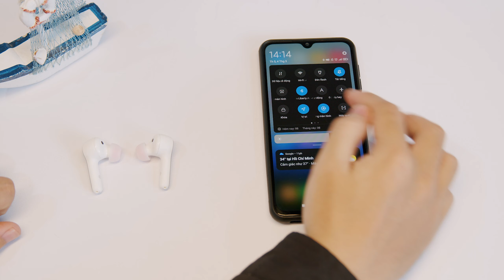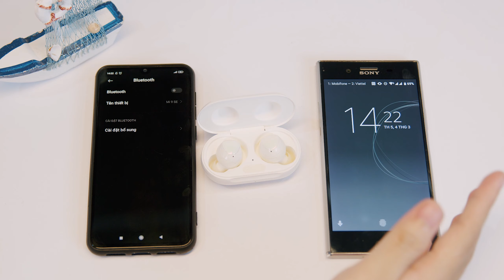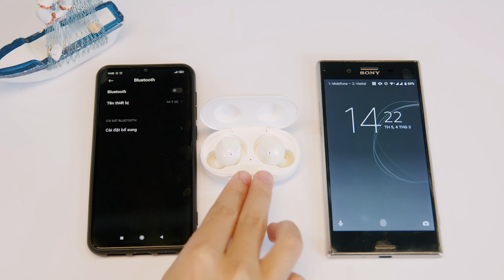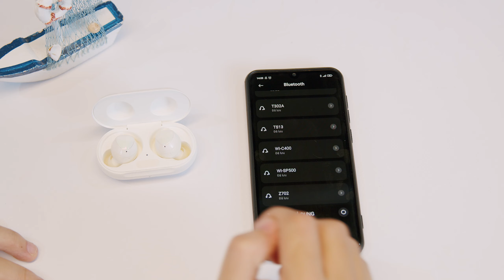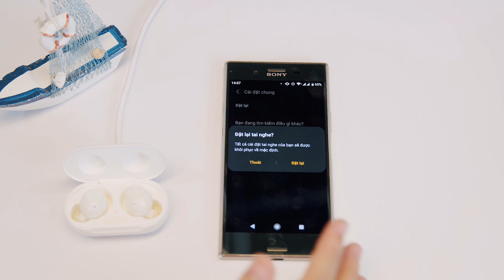Các lỗi của tai nghe Bluetooth và cách khắc phục ( Anker Liberty 2, Galaxy Bubs,..)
Tai nghe Bluetooth ngày càng thịnh hành, song có nhiều vấn đề xảy ra đối với dòng tai nghe này. Đặc biệt ở đó có những lỗi cực kì thông dụng nhưng không phải ai cũng biết cách xử lý điển hình là lỗi không kết nối được của dòng Anker liberty air 2, lỗi không xuất hiện của Galaxy Bubs, lỗi kết nối tai nghe bluetooth, lỗi tai nghe bluetooth chập chờn, tai nghe bluetooth không nghe được 1 bên. Thì hãy cùng Thế Giới Phụ Kiện cùng tìm hiểu các lỗi và đưa ra cách khắc phục nhé.
Timeline video:

00:00 Intro
00:30 Tai nghe TRUEWIRELESS không kết nối được với nhau
03:28 Không tìm thấy tai nghe
04:29 Tai nghe chập chờn nghe không rõ
06:27 Outtro